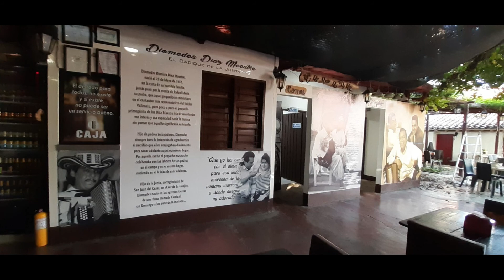LA CIUDAD MAS LINDA DE COLOMBIA!! VALLEDUPAR CESAR.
Te mostraremos parte de los sitios turísticos de la hermosa ciudad del vallenato, si quieres saber mas sobre esta linda ciudad puedes preguntar en los comentarios.